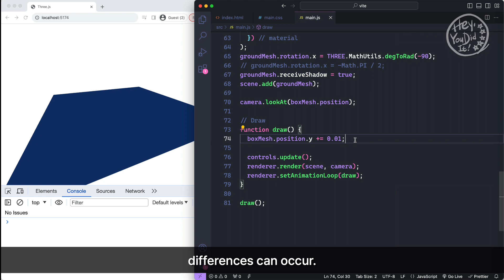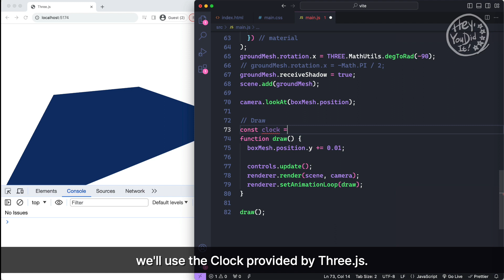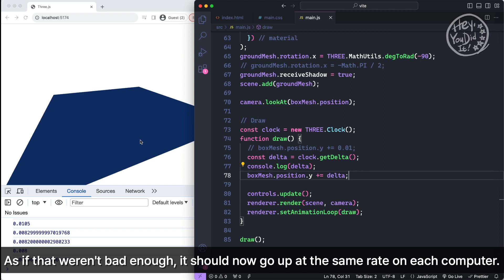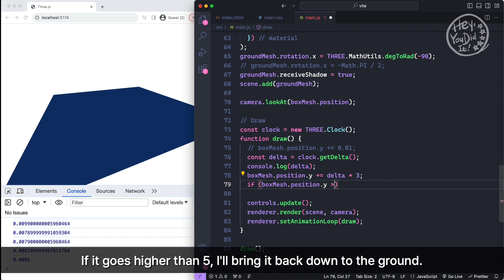[Three.js for Beginners 2024] #8 Animation Calibration